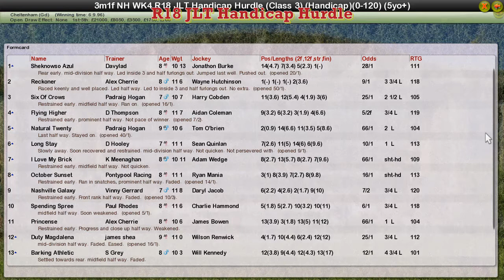NH WK4 R18 JLT Handicap Hurdle